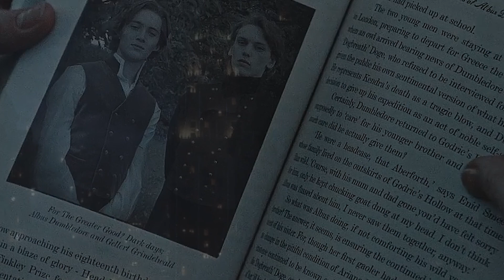How Dumbledore DEFEATED Grindelwald in 1945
In the annals of wizarding history, one legendary clash stands out above all others - the epic duel between two of the most powerful and enigmatic wizards of their time, Gellert Grindelwald and Albus Dumbledore. Journey back in time to witness the awe-inspiring spectacle that shook the very foundations of the wizarding world in 1945.

In this exclusive YouTube video, we delve deep into the history of these two iconic figures, tracing their paths from shared aspirations of creating a better world for wizards to their eventual ideological divide. Grindelwald, the charismatic and ambitious dark wizard, sought to establish a new order where wizards would reign supreme over the non-magical population. Dumbledore, on the other hand, stood as the beacon of hope and resistance, advocating for the coexistence and understanding between magical and non-magical communities.

We have recreated the iconic moments leading up to the final confrontation between Grindelwald and Dumbledore. Witness the tension rise as their followers rallied behind them, leading to a global conflict that would alter the course of wizarding history forever.

The fateful battle takes center stage in this video, as our detailed reimagining captures the sheer power and brilliance of these two formidable wizards. Watch in awe as they unleash mind-boggling spells, breathtaking charms, and astounding feats of magic that push the boundaries of what is believed possible in the wizarding world.

But it's not just about flashy spells and mesmerizing effects; delve into the depths of their characters, exploring the emotions, sacrifices, and unbreakable bonds that shaped this extraordinary clash. Discover the strength of love, loyalty, and friendship that would ultimately determine the fate of this epic encounter.

Whether you're a die-hard fan of the Wizarding World or a newcomer eager to explore its rich lore, this YouTube video offers an unforgettable experience that will leave you spellbound. So grab your wands and prepare for an immersive journey back to 1945, where the destinies of Gellert Grindelwald and Albus Dumbledore collided in a battle for the ages.

Don't miss this chance to witness the breathtaking showdown between Grindelwald and Dumbledore - a spectacle that will leave you enchanted and in awe!